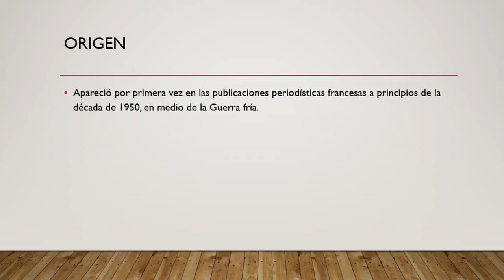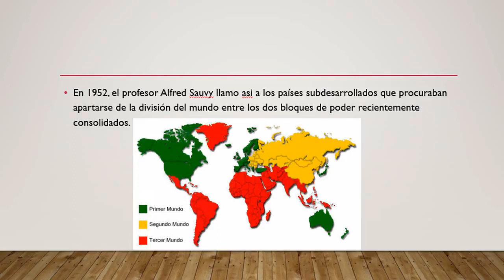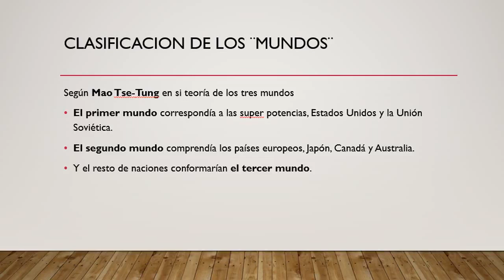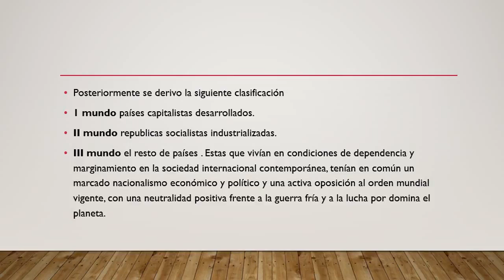ORIGEN DEL TERMINO TERCER MUNDO